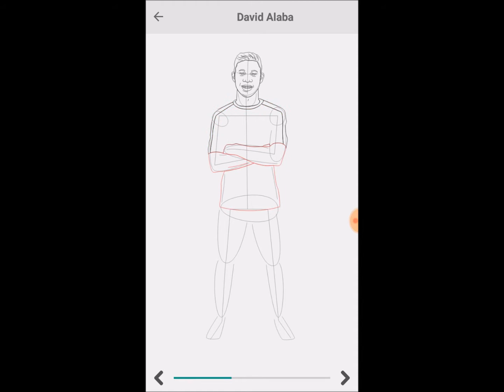How to Draw David Alaba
Learn to draw  David Alaba one step at a time @

Download Also